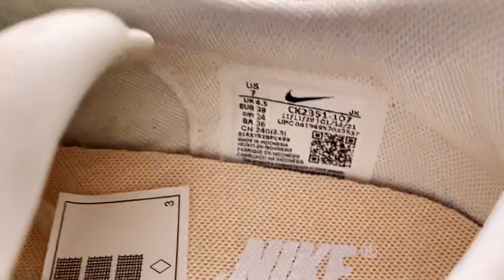NIKE daybreak suede mint green sneakers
Hey Tube Buddies!!

This is the bother Nike day break sneakers I got from the nike factory store in Olivium here in Istanbul. It is light bone, got suede details, runner sole and nylon material on some part. The king green color is what moved me to but this sneakers, too cute to miss buying or owing one

xoxo
Enitan

lets keep our environment safe